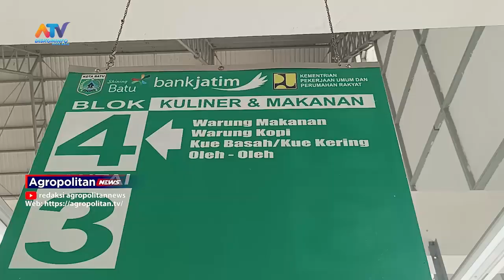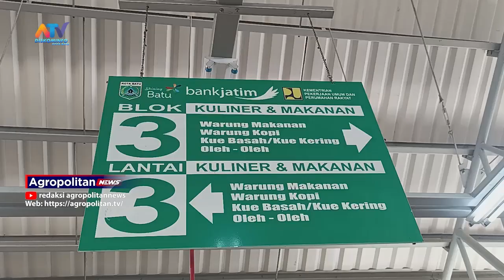ADANYA PETUGAS KEBERSIHAN PASAR INDUK AMONG TANI DIAPRESIASI PEDAGANG | ATV MALANG RAYA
DENGAN ANDANYA PETUGAS KEBERSIHAN PASAR INDUK AMONG TANI KOTA BATU YANG MULAI BEKERJA AWAL BULAN NOVEMBER LALU, DISYUKURI DAN DIAPRESIASI OLEH PEDAGANG YANG ADA DI PASAR INDUK AMONG TANI KOTA BATU.